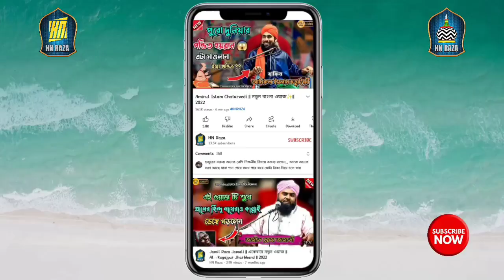ইমাম হোসেন (রাঃ) কোন জায়গায় শহীদ হয়ে ছিলেন ? । দুঃখের জীবনী । Abdul Mustafa Razvi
❣ Bara Sharif Jalsa 2022 ♡

📃✓ Title- Abdul Mustafa Razvi 2022
👳✓ Voice- Abdul Mustafa Razvi
📽️✓Camera- 🤔❔
🔊✓ Sound- Unknown
🧑‍🤝‍🧑✓Organised by- Bara Sharif
🌍✓ Location- Bara WB
🔴✓ Recording- HN Raza